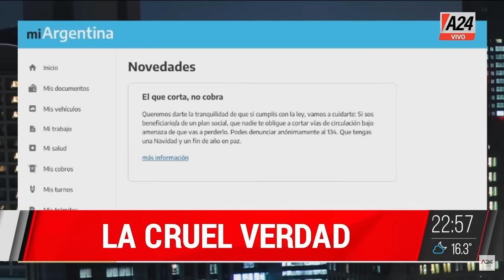Martín Tetaz + FLORENCIA ARIETTO LaCruelVerdad PROGRAMA COMPLETO 18/12/2023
📣 Martín Tetaz: "No veo plan de estabilización"
📣FLORENCIA ARIETTO: "Viene una marcha en contra de Milei, para generar desgaste"